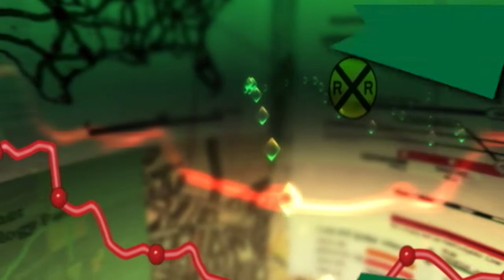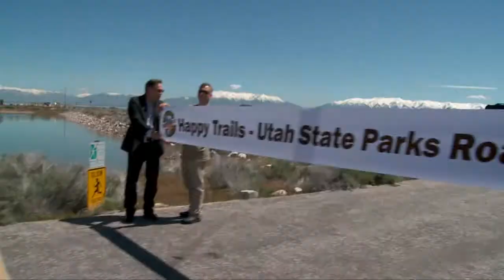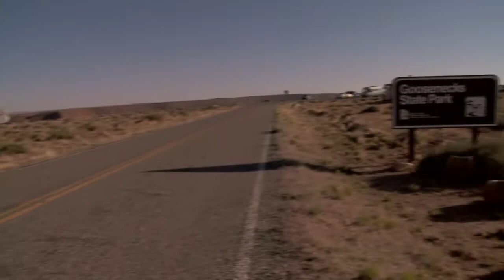KSL Outdoors with Tim Hughes - Utah State Parks Road Trip - POST